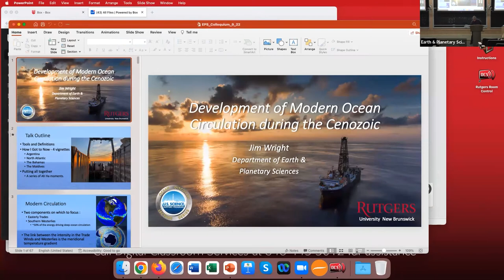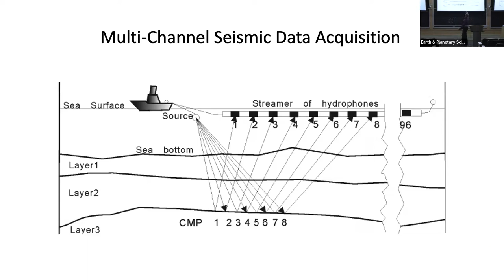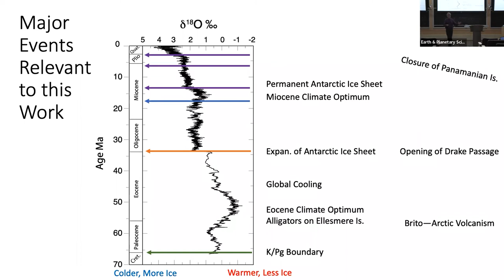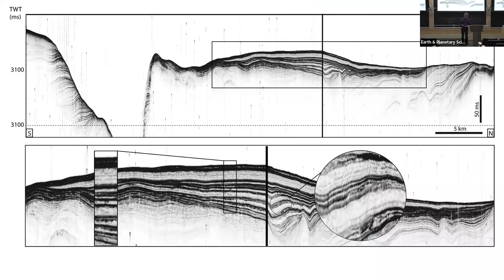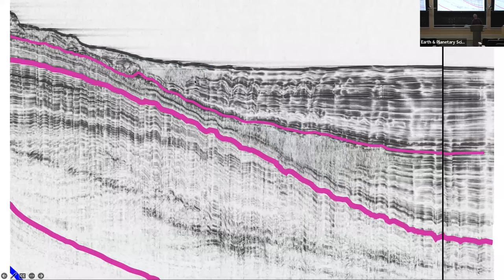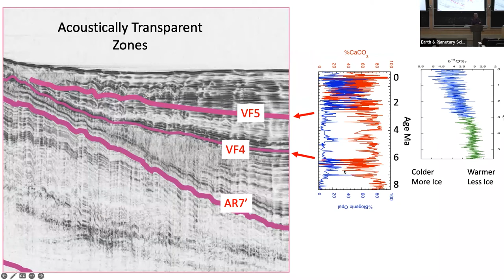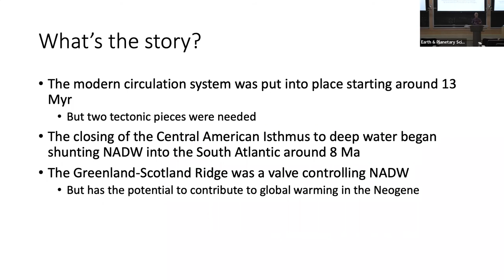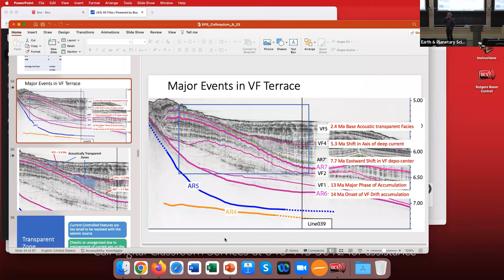Development of Modern Ocean Circulation during the Cenozoic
9/21/22 -- Rutgers Department of Earth & Planetary Sciences Colloquium.
Presenter: Dr. James Wright, Rutgers University.